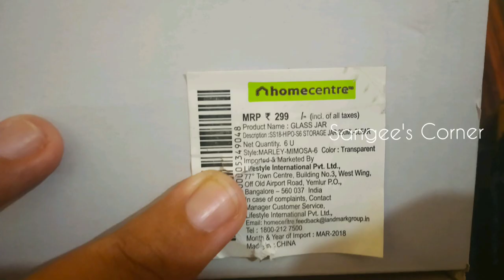Home Centre, Super 99 Glassware Collections | Glass jar Haul | Product Unboxing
Home centre off sale
Kitchen container sets, decor items and so on.

acoustic breeze, Creative minds